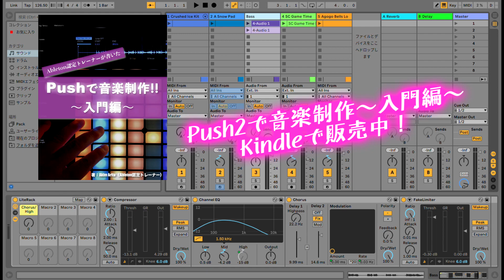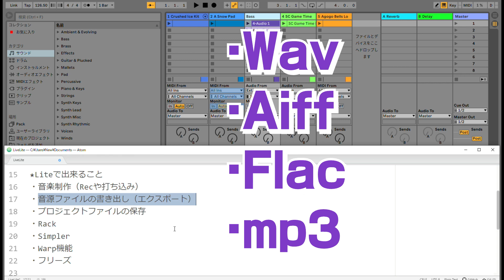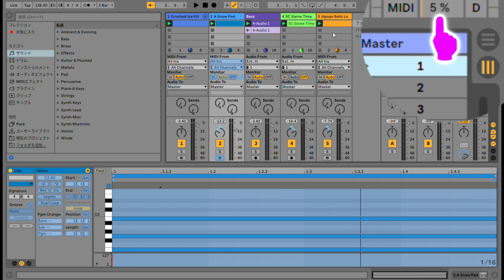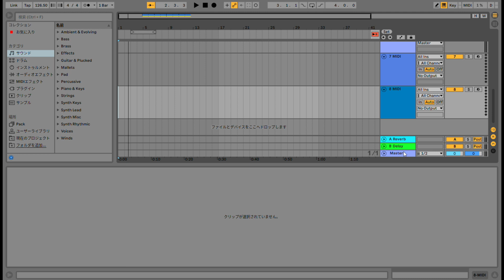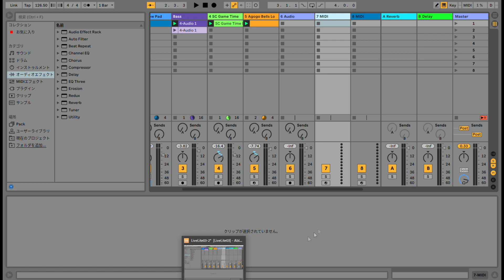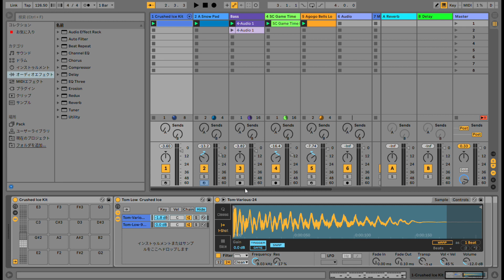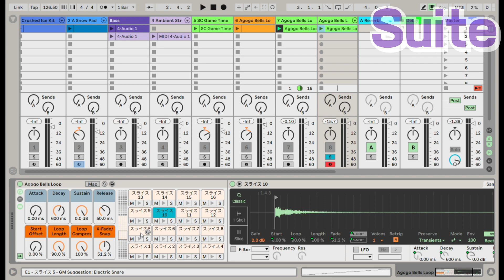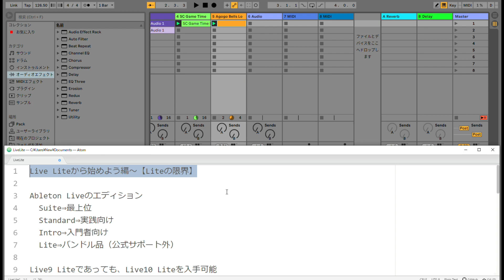[Vol.233]Live Liteの限界～Ableton Live講座～Live Liteから始めよう編#12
Kindleで【Ableton認定トレーナーが書いたPushで音楽制作！入門編】を販売中！

なぜ上位のStandardやSuiteが用意されているのか。
なぜLiteユーザーがアップグレードするのか。
Liteのスペックやデメリット、機能的な限界についてのお話です。

◆Rec環境◆
Ableton Live10
Sire M7

『変態！』は最上の賛辞。
5弦Bassist / Musicmaker / Ableton Certified Trainer
『akim is bassist』